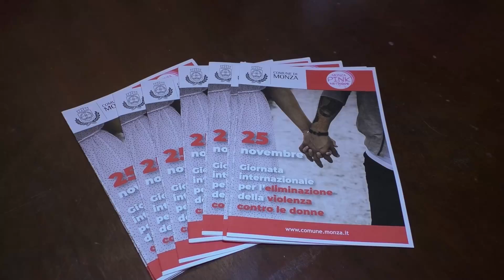Monza, tutti uniti contro la violenza di genere